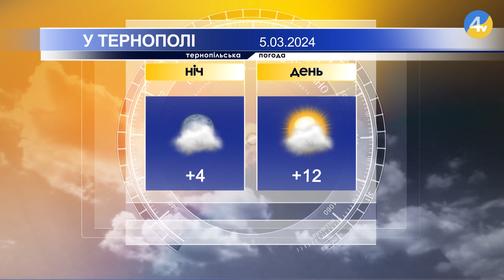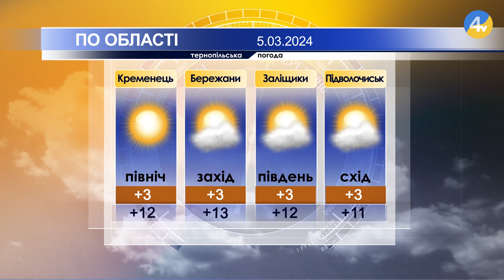Тернопільська погода на 5 березня 2024 року